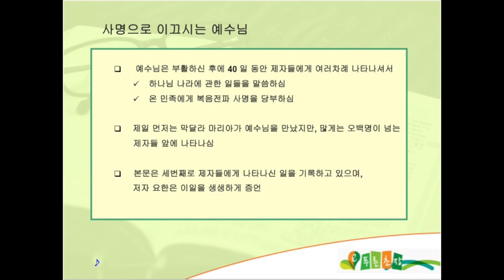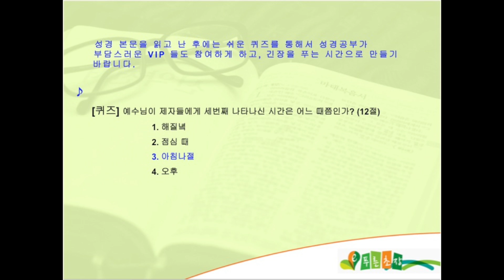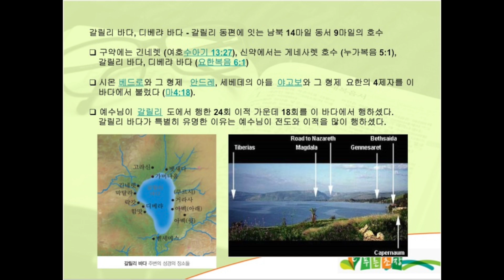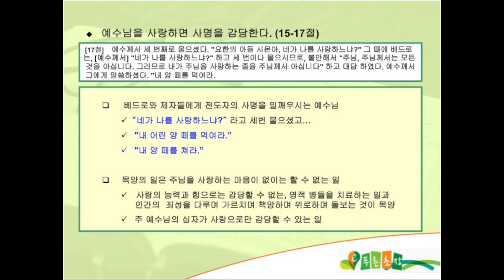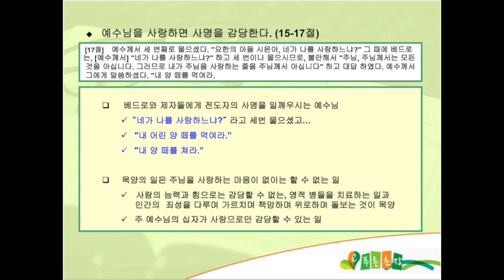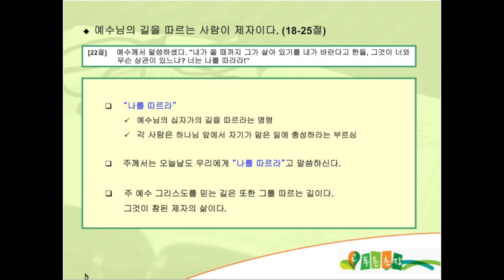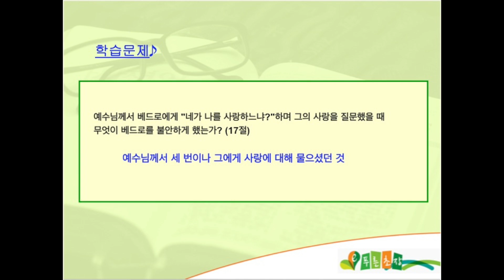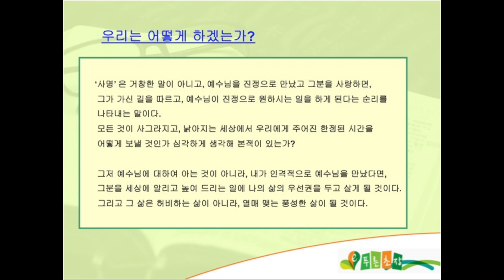JUly 25th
BS 074th 2014 final v1